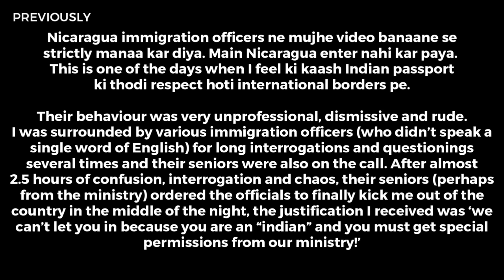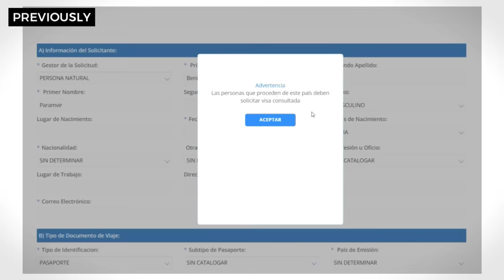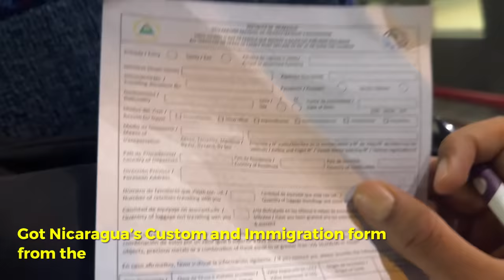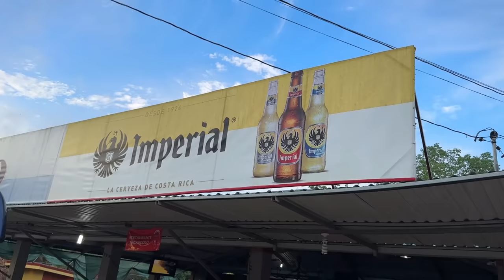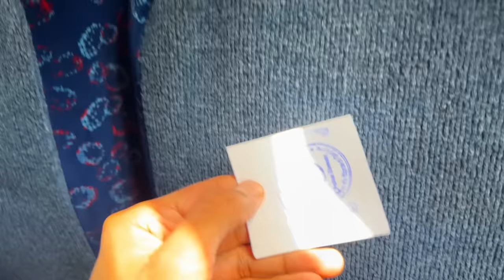Entering the HARDEST Country for Indians! 🇳🇮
Attempting to enter Nicaragua from the Penas-Blancas Border crossing in Costa Rica.

To support/fund my travels:
UPI: beniwal.paramvir@oksbi